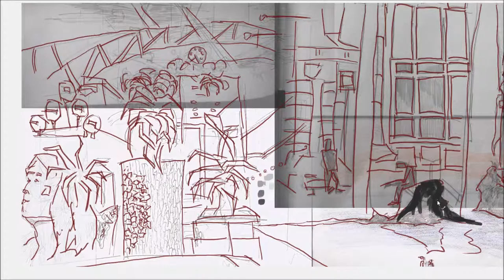AuckWelTak ConceptArt Digital Painting